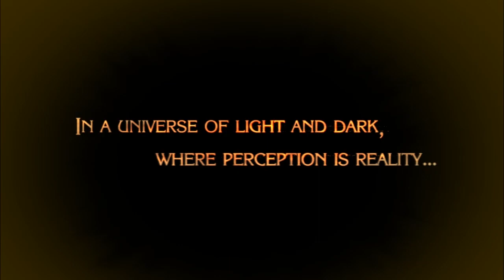VADOS PLAYS: BAYONETTA PT1: SHE'S GOT LEGS..AND SHE KNOWS HOW TO USE THEM!!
This is my first time doing a Let's Play with my Vados voice. Usually my Vados is super good but I noticed I was a bit nervous doing it so it wasn't as good as it could've been so please be nice about it :) It'll get better after I play through a few episodes.

Wanna send me fanmail? Send it to the address below:

Ridgway, PA 15853

Be sure to check out the voice behind yours truly on Twitch!